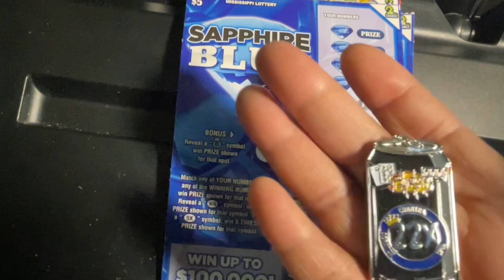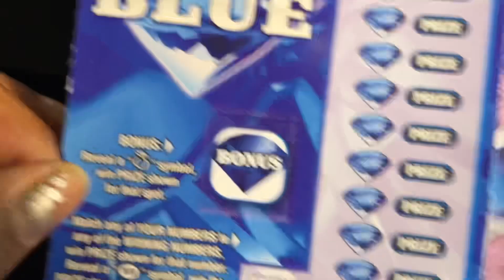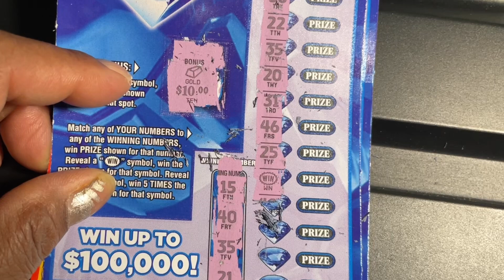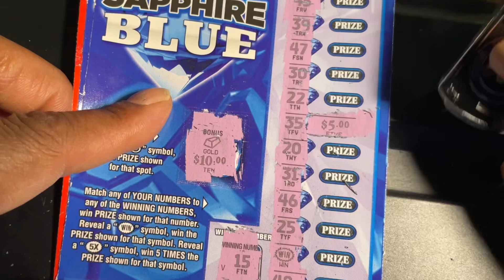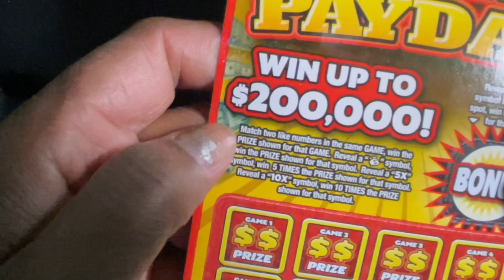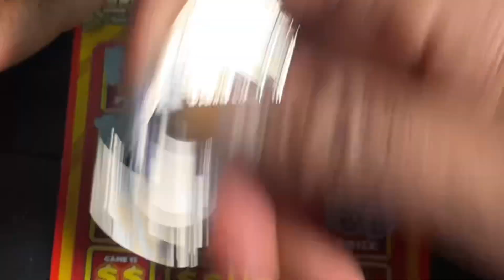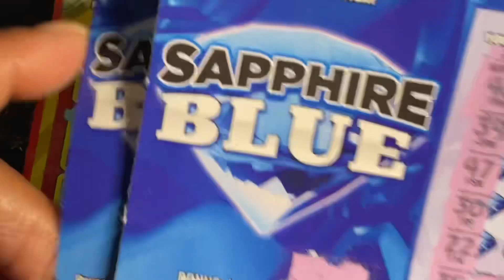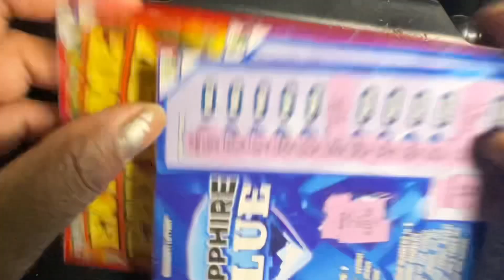BURSTING WITH WINNERS💰💥💵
(Mississippi Lottery Scratch Off) Check me out MS LADY SCRATCH as i play these Mississippi lottery scratch off tickets for you and find some good winners. (Mississippi lottery scratch on YouTube)